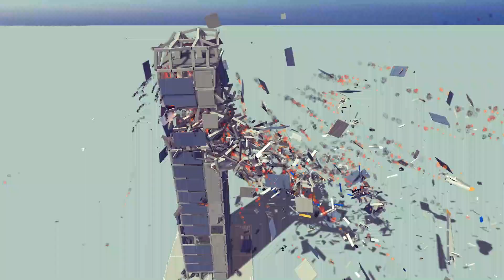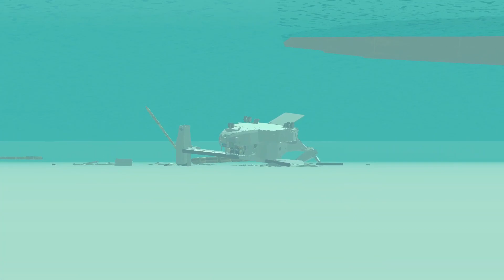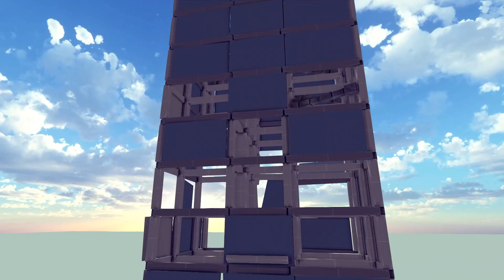Engine EXPLODED and plane CRASHED in desert // Besiege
Hi guys, love all of you btw❤️

Besiege plane crashes are so realistic so enjoy watching todays plane crashes and emergency landindgs.